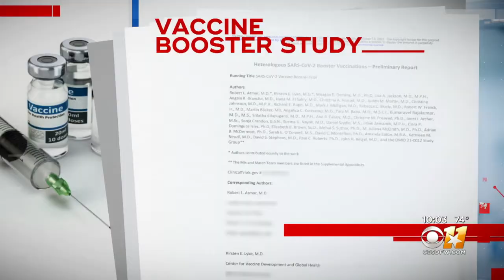FDA Advisory Panel Approves Moderna COVID-19 Vaccine Booster Dose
Brooke Katz has details.